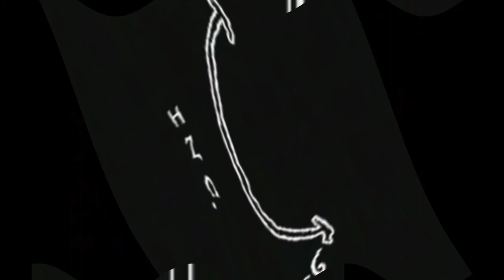Stretch Films 1998 Logo (Sponsored By Preview 2 V17 Effects)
0:00 Normal
0:03 Luig Group
0:06 Low Voice
0:11 Boul123 Major
0:17 Virus Voice
0:20 Zoopals Effect V4
0:21 Daniel Louie Major
0:23 Conga Buster

Make in Ailght motion

Software Update

Kinemaster Pro
Music Speed Charger
Orange Effect
Ailght motion